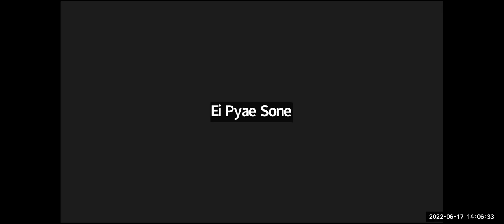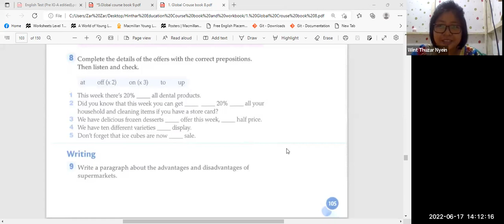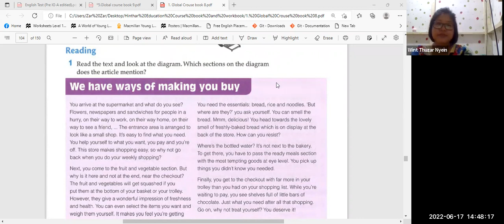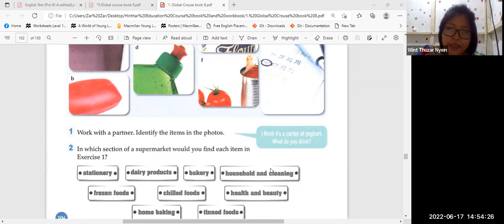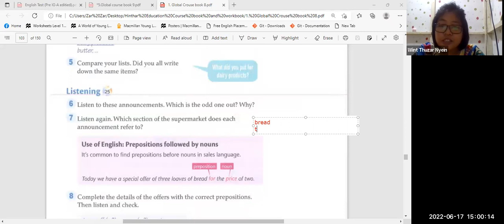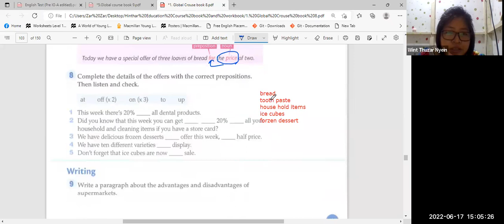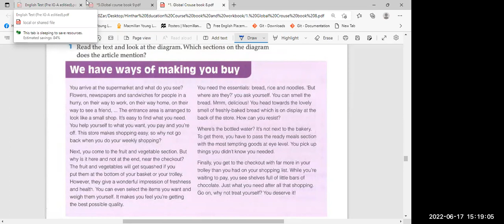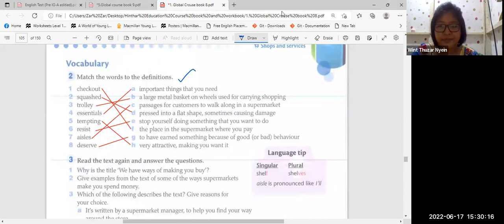Eng Tr Thuzar PreiG C 17 Jun 2022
Subject - Eng
Pre iGCSE Online Class " C "